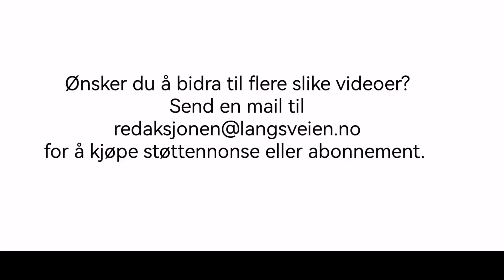HKH kronprinsregent Haakon Magnus BHSS, 15. mars 2024